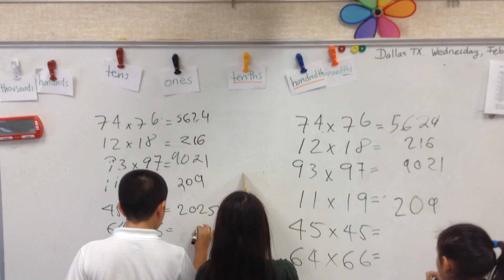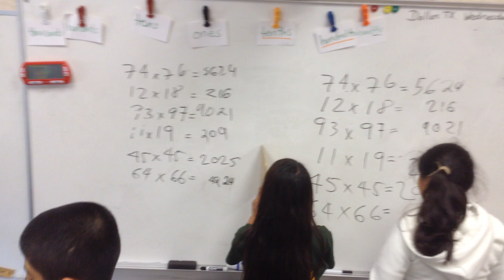fluency training for 2 digits times 2 digits. Entrenamiento en rapidez.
Math club students should learn how to perform fast because on real contests the time is an issue. In this video you will see  the way they are trained to do so. Something important is that they enjoy the  learning as it can see  on the face expression. Fun is an important element of learning. 15 students, voluntary stay 2 more hours on Thursdays to be in the club.  The expectation is that all of them will get a Master level on their final test called STAAR which is a standardized  state test with 50 questions. Master level  is when answering more than 90% correct questions. The test last 4 hours and is taken on May.
Los estudiantes del club de matemáticas deben aprender a contestar rápido porque en las competencias reales el tiempo es un factor a considerar. En este video, verán la forma en que están entrenados para hacerlo. Algo importante es que disfrutan el aprendizaje, lo que se  puede ver en la expresión de la cara. La diversión es un elemento importante del aprendizaje. 15 estudiantes, voluntarios permanecen 2 horas más los jueves para estar en el club. La expectativa es que todos obtendrán un nivel de Maestria (Máster) en su prueba final llamada STAAR, que es una prueba estatal estandarizada con 50 preguntas. Nivel de maestría es cuando responden más del 90% de las preguntas correctas. La prueba dura 4 horas y se toma en mayo.